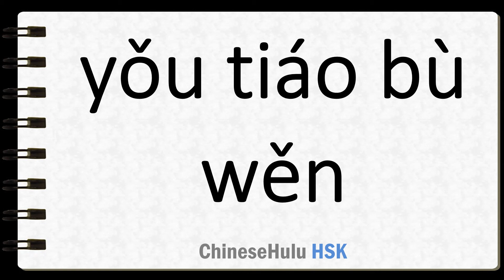How to Say systematically in HSK Chinese